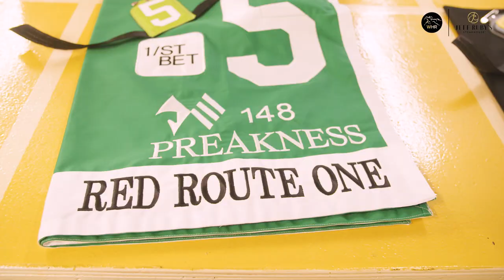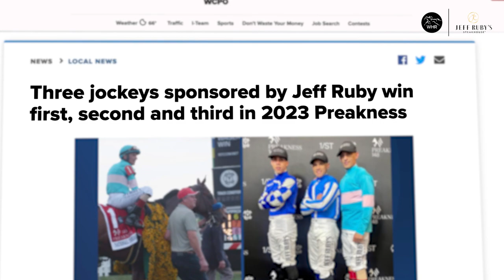Behind The Scenes: Preakness Stakes With Javier Castellano & Jeff Ruby Steakhouses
Join exclusive, behind-the-scenes access with team Mage and his Kentucky Derby winning jockey, Javier Castellano at the 148th Preakness Stakes at Pimlico, Baltimore.